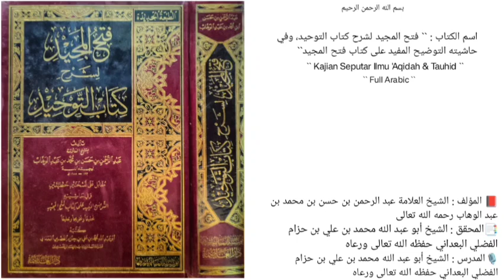فتح المجيد لشرح كتاب التوحيد | الدرس `` 026 `` | باب فضل التوحيد وما يكفر من الذنوب |🎙️محمد بن حزام